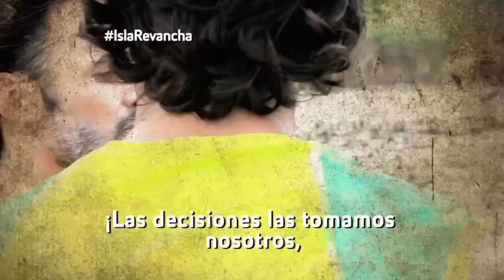Hoy: ¡El equipo Jade deberá desterrar a un integrante!